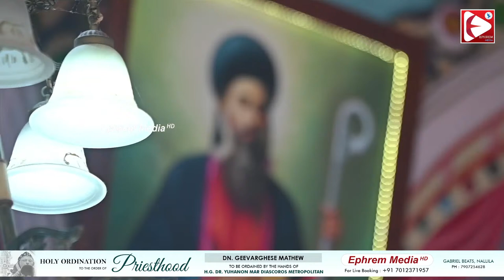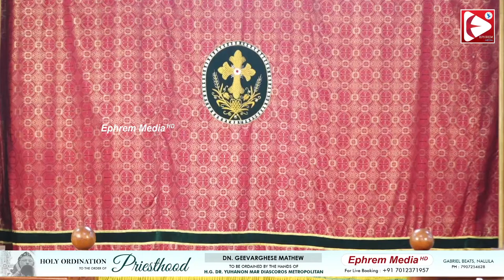EPHREM MEDIA I HOLY ORDINATION | Dn. Geevarghese Mathew | H.G.Dr. Yuhanon Mar Diascoros Metropolitan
Holy Ordination to the Order of Priesthood

Dn. Geevarghese Mathew

By the Hands of H.G. Dr. Yuhanon Mar Diascoros Metropolitan

At St. Gabriel Orthodox Valiyapally, Nallila, Kollam

Live ON - Ephrem Media Live